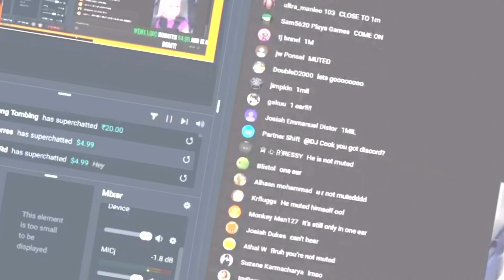DJ COOK HIT 1 MILLION! (His Live Reaction)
DJ COOK HIT ONE MILLION SUBSCRIBERS! Here is his live reaction!

Djcook djcook1million 1million 1millionsubscribers djcookexposing exposing jaystation imjaystation elisocraydjcook djcookelisocray elisocray3am worst cleanupyoutube livereaction djcook live reaction 1 million